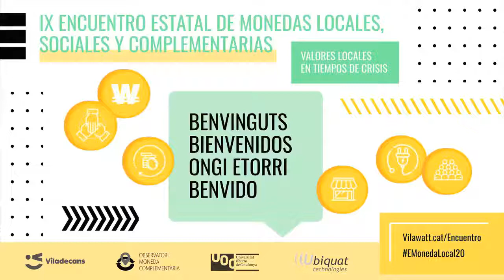Bienvenida de la organización del encuentro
Sesión, viernes, 27/11/2020 9:45 - 10:00 h
Ramon Viader - Bienvenida proyecto Vilawatt
Julio Gisbert, - Origen de los Encuentros hasta la IXa edición
Jesús Mir - Bienvenida desde el OMC
August Corrons - Bienvenida desde la UOC
Jaume Catarineu - Bienvenida desde Ubiquat
Joan Bassolas - Formato virtual del encuentro